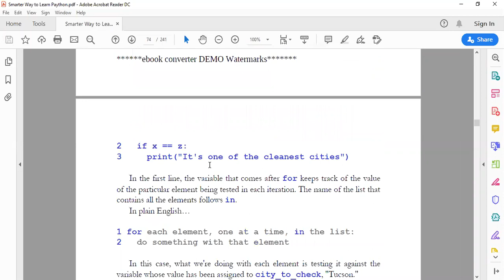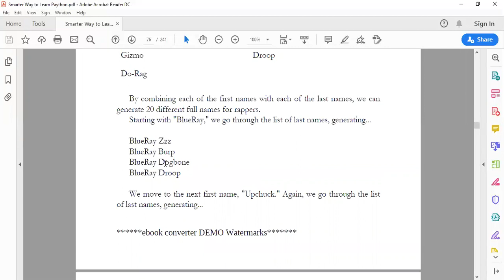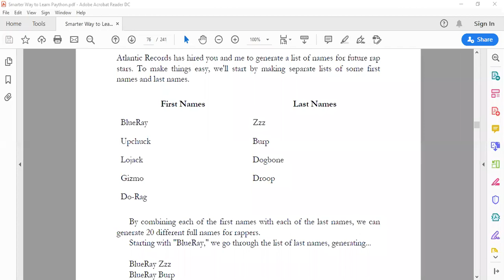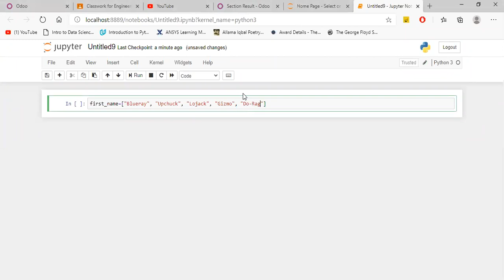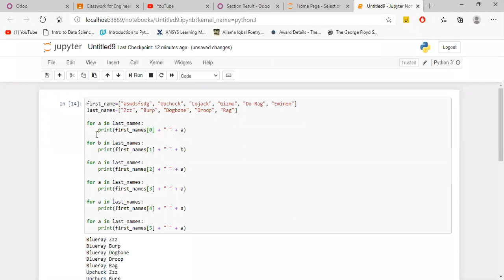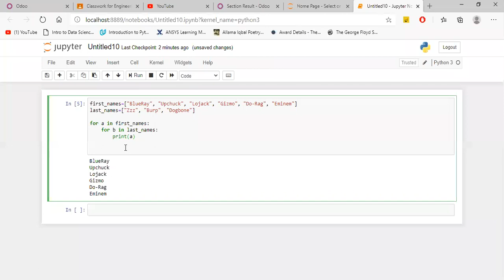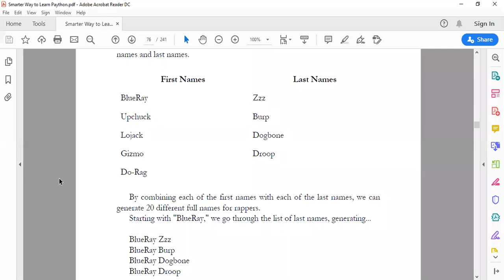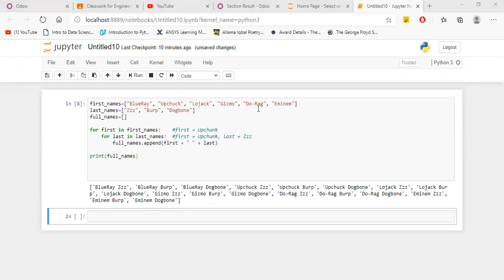Python Nested Loops Part 1